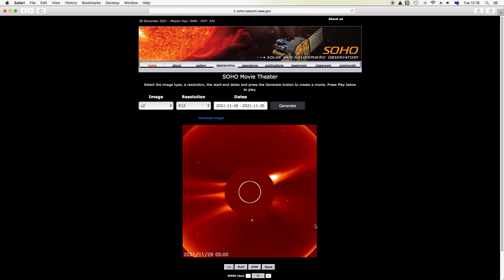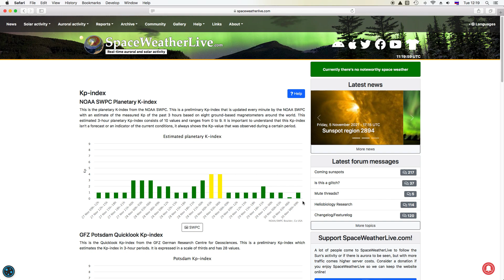На грани цунами! Землетрясения дня (256): Япония, Папуа, Каспий, Тыва, Лоялти, Фили, НЗ, 45 вулканов